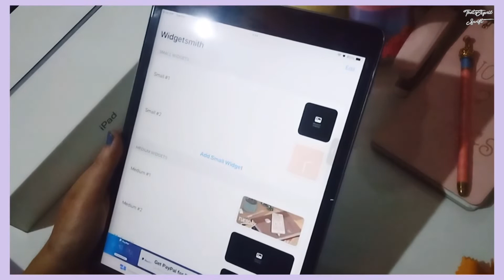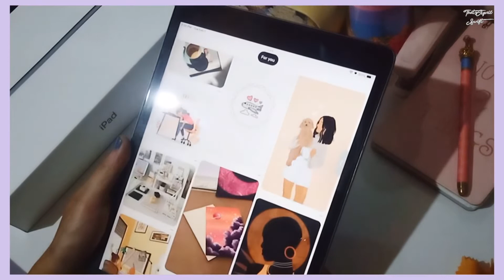Unboxing iPad 9th Generation + Quick Preview ♡︎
«««««𝗡𝗲𝘅𝘁 𝘃𝗶𝗱𝗲𝗼 "𝙒𝙝𝙖𝙩'𝙨 𝙞𝙣 𝙢𝙮 𝙞𝙋𝙖𝙙+ 𝘼𝙘𝙘𝙚𝙨𝙤𝙧𝙧𝙞𝙚𝙨»»»»»

Music used
by Phillip Morris
ctto